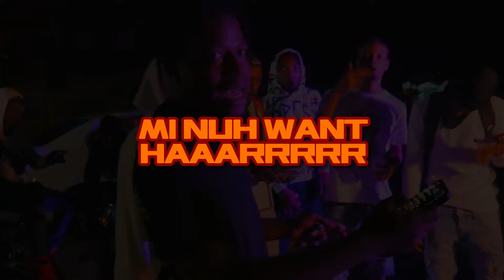Sas ElGringo - 1UpTown | Official Visualizer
Official Visualizer For "1UpTown" By Sas ElGringo